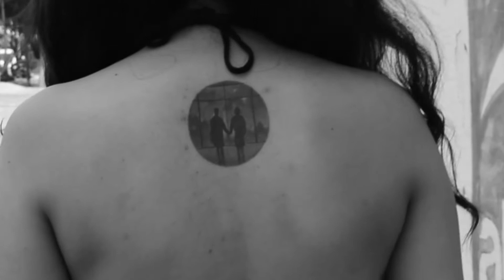Harry Styles - Sing of the times (Cover Valdo Rodriguez)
Cover Sing of the times

 Agradecimientos a :

🎬Fotografía y videoclip :
Christian Alvarez de Muntu

Producción/Grabación: Rodrigo Salomon

Teclado : Ricardo Vergara

Modelo: @ninaegrt